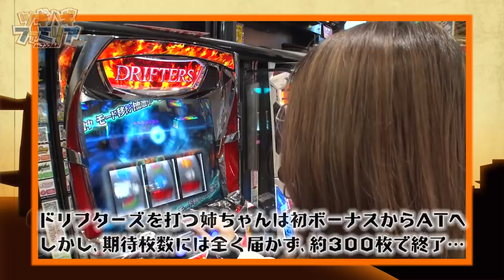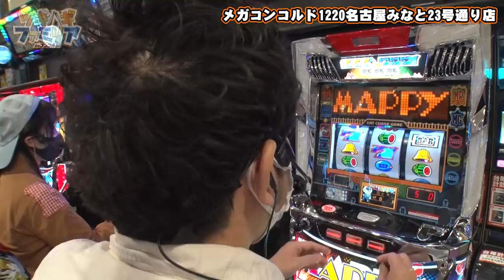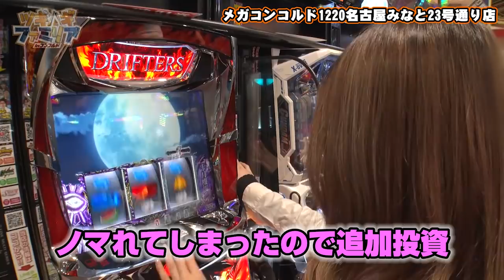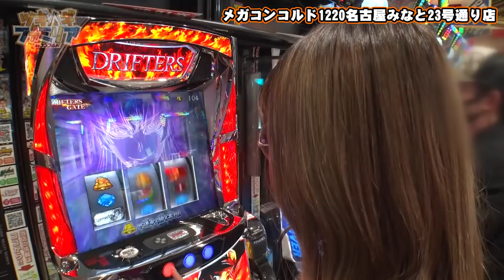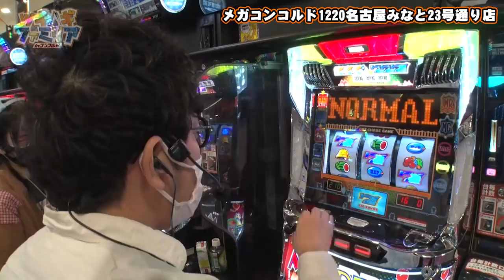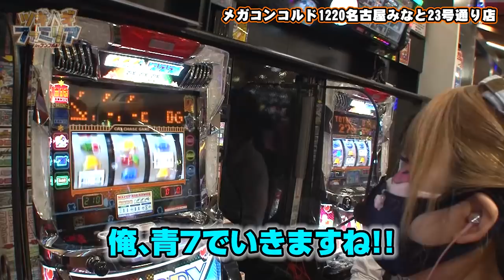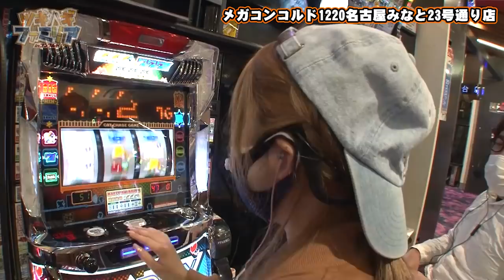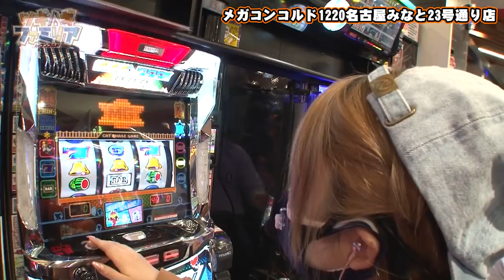ツギハギファミリア 第141話(2/4)【SLOTマッピー】《木村魚拓》《兎味ペロリナ》《五十嵐マリア》[ジャンバリ.TV][パチスロ][スロット]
ついにペロにも訪れた目押しタイム…。姉ちゃんに貰った青汁パワーで気合いは充分!!メンタルがえぐられるZTを乗り切れるか!?

■実戦台：SLOTマッピー、パチスロドリフターズ